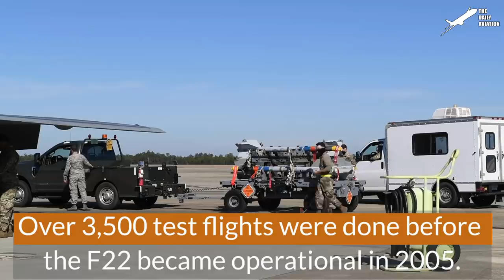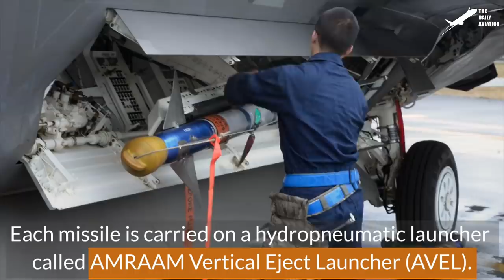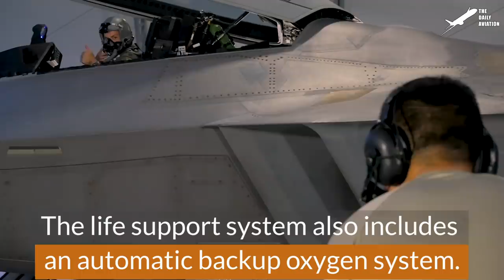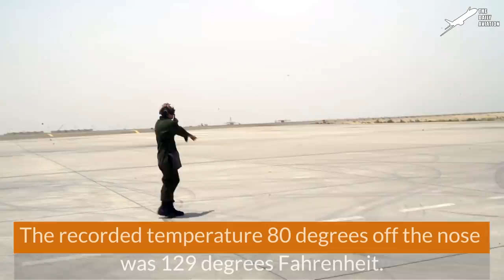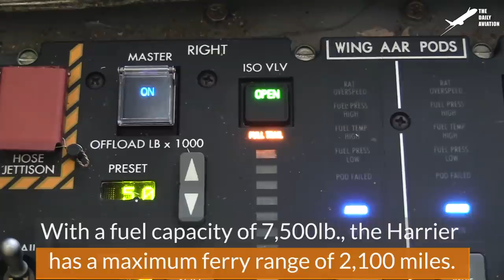Loading the Monstrously Powerful F-22 With Special Ammo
Welcome back to the Daily Aviation for a new documentary video about the F-22 Raptor, a stealth US fighter jet built by Lockheed Martin and Boeing Defense, Space & Security.

Footage Credit: US Air Force, US Marines  ,Derivative Work by The Daily Aviation